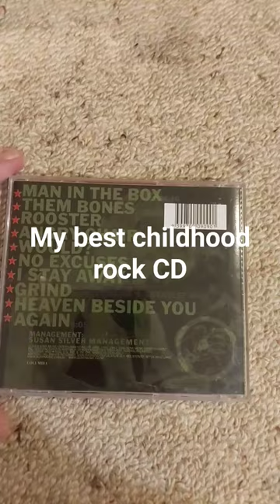Alice in chains: Greatest hits - OG CD Collection Series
Sub for more OG CD's from the vault